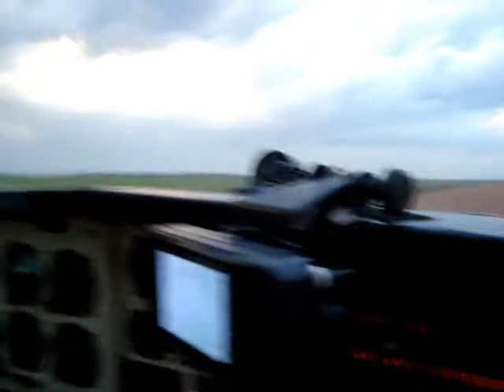Pouso em Tapurah - MT